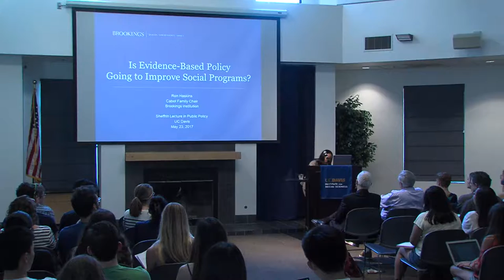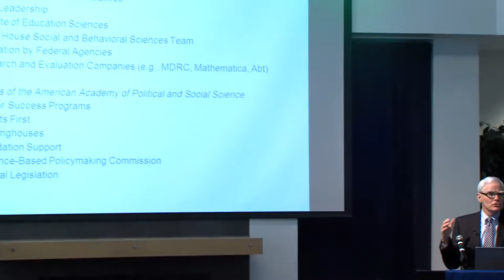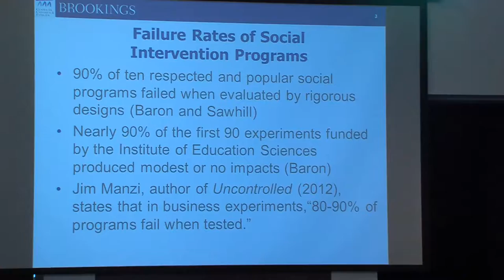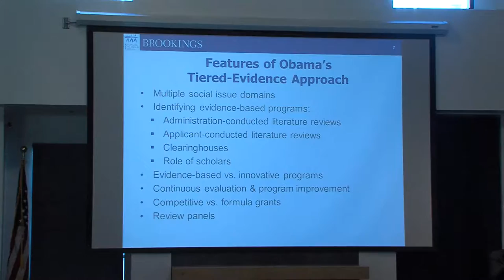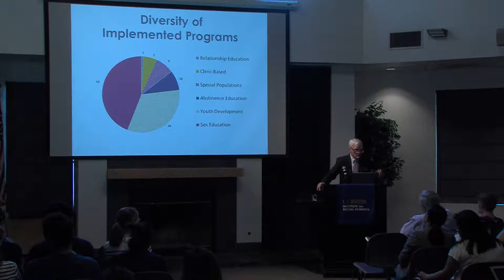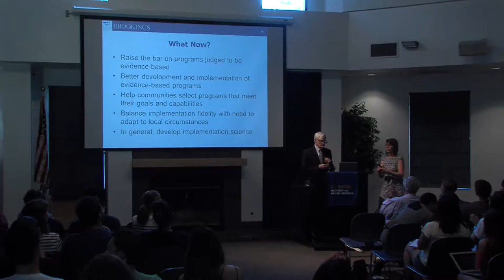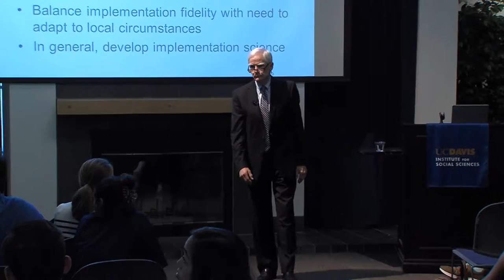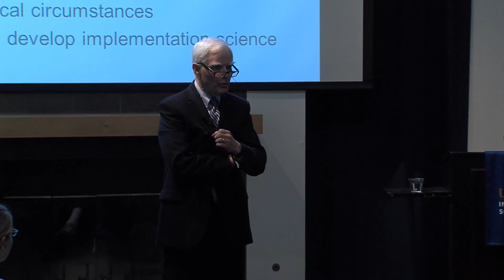Is Evidence-Based Policy Going to Improve Social Programs?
The 2017 Sheffrin Lecture in Public Policy, presented by Ron Haskins of the Brookings Institution.